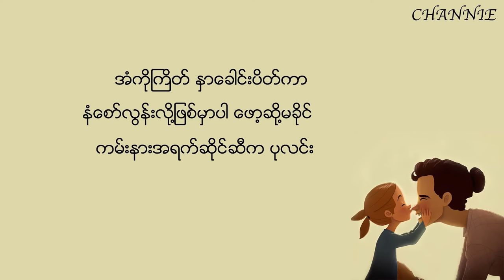လွှမ်းမိုး - ပျော်တာပေါ့အမေရယ် (Lyrics Video)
I will more upload.